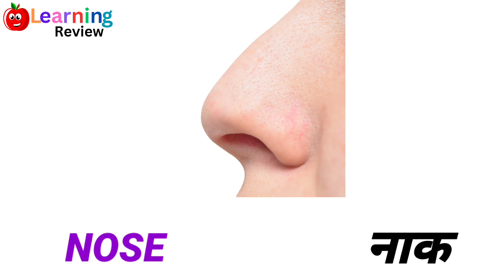parts of body name ll body parts name with pictures in hindi and english ll#body ll learningReview.